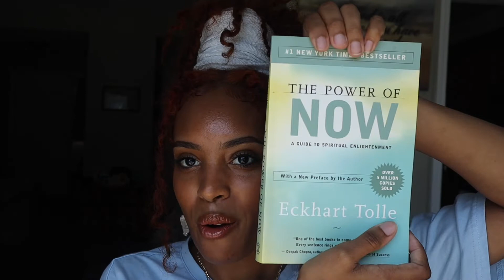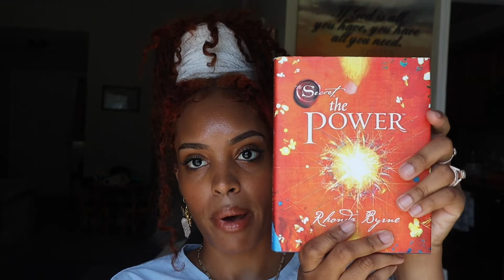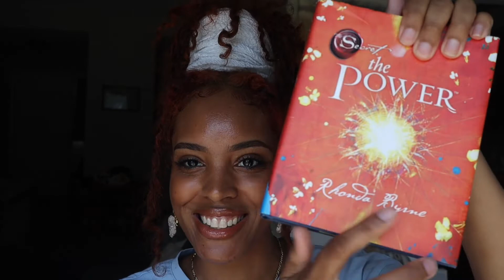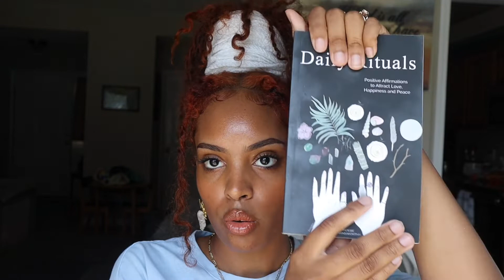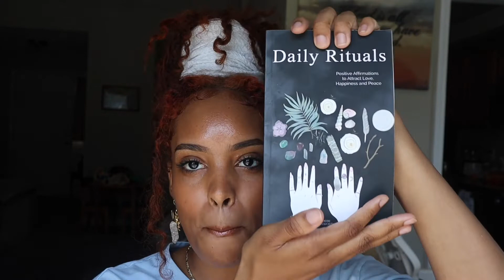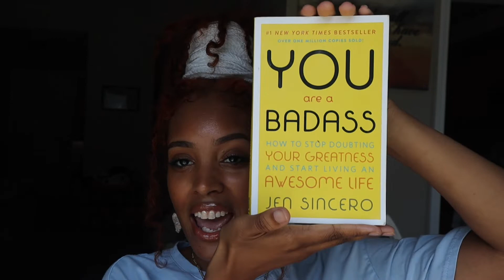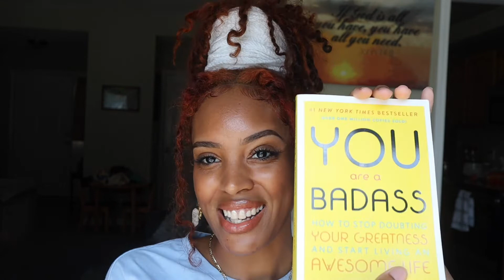TOP 5 books I read that changed my mindset and life | BEST spiritual awakening books✨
Please check out my Etsy Shop for readings, fairy jewelery, art, & more ✨